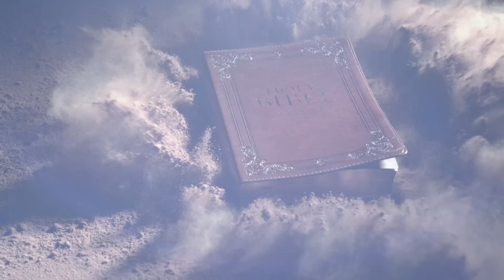WHAT THE CHURCH WON’T TELL YOU! Marianne Williamson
✨🚀 READY TO TRANSFORM YOUR LIFE? Achieve Spiritual Fulfillment and Lasting Success with Amrit's Exclusive 1-on-1 MENTORING & COACHING.

📅 FREE 30-MINUTE STRATEGY SESSIONS AVAILABLE: Limited Spots—Secure Your Place NOW!

Marianne Williamson delves into the concept of the mystic Jesus, exploring the diverse interpretations of Jesus in early Christianity. She identifies two main streams of thought: one centered on ecclesiastical tradition and organized religion, and the other on inner spirituality and the divine Spirit within. Marianne highlights that all major religious traditions possess an inner, mystical dimension, with Jesus viewed as a spiritual force rather than merely a religious figure, particularly in A Course in Miracles.

She also addresses the current global crisis, emphasizing the urgent need for a spiritual awakening and a collective shift from fear to love. Marianne explains the profound role of forgiveness, urging individuals to take responsibility for their actions and perceptions. She underscores the transformative power of miracles and self-love as pivotal to the spiritual journey.

Marianne further discusses the importance of slowing down, taking time for reflection, and starting the day with a spiritual practice to enhance clarity and decision-making. The conversation also touches on how the story of Jesus was institutionalized, leading to the suppression of certain texts, and the critical need for interfaith dialogue. Ultimately, Marianne shares her vision for a spiritual revolution, calling for a critical mass of people to rise to the urgency of the moment and catalyze meaningful change.

🎬 IN OUR EPISODE:

00:00 The Relationship Between Mental Health and Spirituality
09:54 The Urgency of a Collective Awakening
17:59 The Crucifixion and Resurrection as Symbols of Love and Ego
25:13 The Illusion of Forgiveness and the True Nature of Self-Love
32:49 The Shift from a Material to a Spiritual Reality
42:53 Recognizing Mistakes and Finding Inner Peace
53:24 Slowing Down and Reflection
56:07 The Power of Light
58:41 The Institutionalization of Jesus' Story
01:02:23 The Mystic Jesus
01:08:48 The Power of Prayer

You can register here for Awakening to a Miraculous Life of Love: Keys to Dissolving Fear & Living Your Soul’s Purpose:

🙌 YEW !